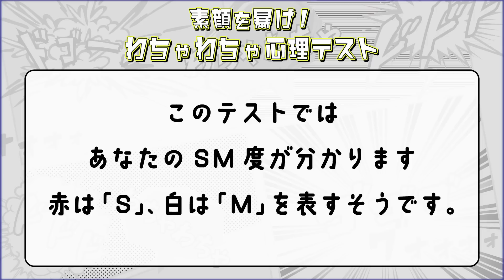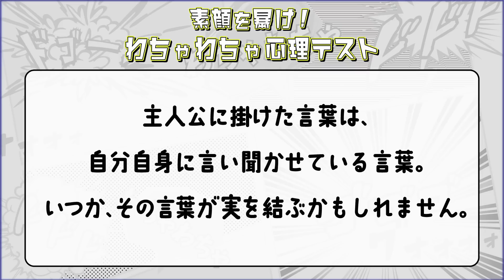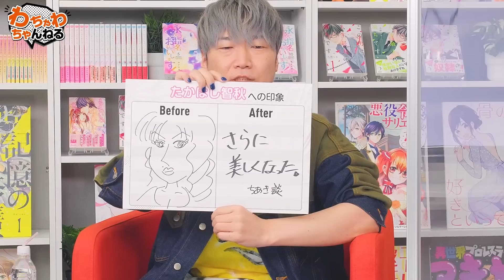【声優心理テスト】こにたんの精神年齢８ちゃい？小西克幸&たかはし智秋の素顔が暴かれる…！（わちゃわちゃんねる#84）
今回の心理テスト、結構、当たっている…?！
小西克幸とたかはし智秋2人の、
秘密にしていた素顔が…暴かれます！！
診断結果には意外なものから納得のものまで…
二人の印象が変わるかも？
皆さんも心理テストに、ぜひ一緒にご参加ください！
小西克幸さんゲスト最終回です！お見逃しなく！

出典）心理学～仕事や恋愛、資格検定などに役立つ～（性格編）

▼小西克幸・たかはし智秋とみんなの職業なりきりチャレンジ！ 【第83回】

‹出演者›
ゲスト：小西克幸
MC：たかはし智秋

マンガ愛溢れるコミックシーモアYouTube番組！
その名も「わちゃわちゃんねる」！
人気声優陣のわちゃわちゃと楽しいトークを交え、
ソルマーレ編集部作品を中心に電子コミックの楽しさ、
面白さを様々な角度から深掘りし、
皆様にお届けする番組です。

【提供】コミックシーモア